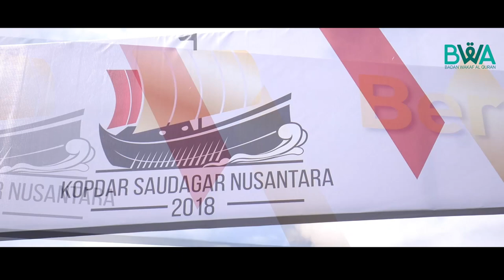Kolaborasi BWA bersama Kopdar Saudagar Nusantara 2018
Di akhir tahun 2018 ini, setelah Roadshow ke 61 kota di Indonesia, Serikat Saudagar Nusantara telah sukses menggelar acara Kopdar Saudagar Nusantara di Istora Senayan, Jakarta selama 3 hari 21 sd 23 Desember 2018.

Bersama dengan event ini, insyaAllah mewujudkan 2019 Sejuta Qur’an Bangkitkan Indonesia. Ikatan ideologi islam lah yang melatarbelakangi hubungan ini, MasyaAllah

Alhamdulillah, Badan Wakaf Al Qur’an sangat berbahagia dapat turut serta dengan adanya acara Kopdar Saudagar Nusantara di tahun ini. Semoga di tahun berikutnya, acaranya Kopdar Saudagar Nusantara dapat semakin bermanfaat dengan berkarya untuk negeri.

Tidak lupa kami smapaikan kembali Jazakumullah Khoir untuk sahabat wakif semua di acara Kopdar Saudagar Nusantara 2018

Komunitas Anda kapan? Tunggu apa lagi, mari berkolaborasi bersama-sama mewujudkan Bangkitnya Indonesia dengan Al Qur’an

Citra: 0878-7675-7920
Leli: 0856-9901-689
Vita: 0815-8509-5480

Follow juga program wakaf rutin Badan Wakaf Al Qur’an untuk UKM: @shoppingcharity